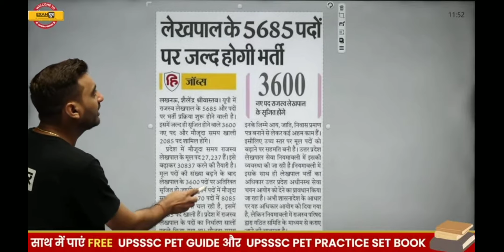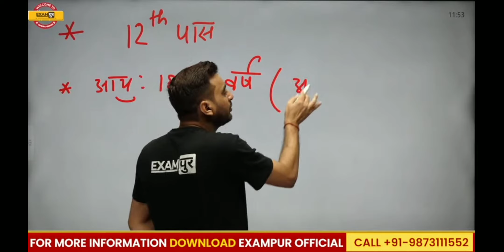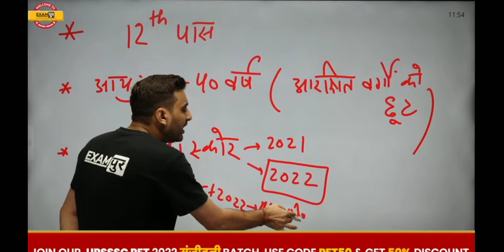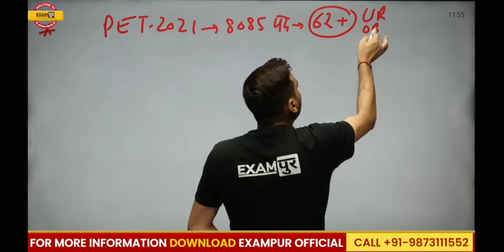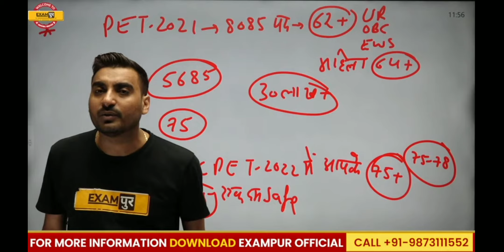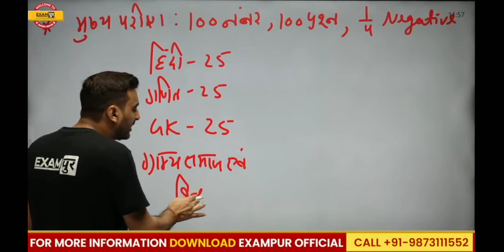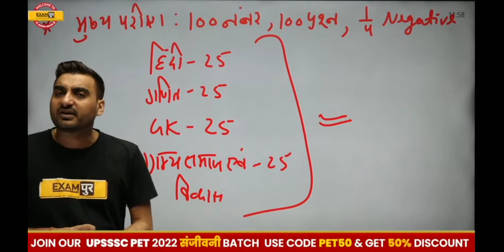UP लेखपाल 5685+पद पर होगी बंपर भर्ती।।up lekhpal new vacancy 2022 Exampur Motivation